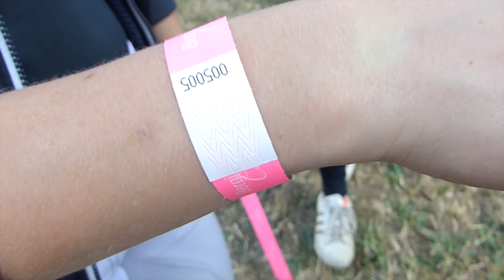Bergisch Classics Teil 2 | Donnie rockt!